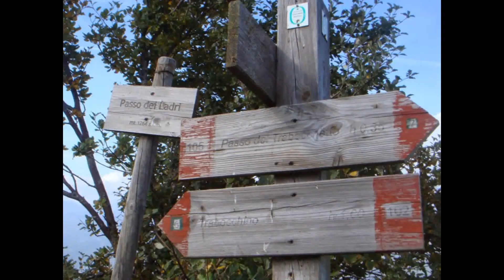Anello Carpegna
walkpath around Carpegna's mountain